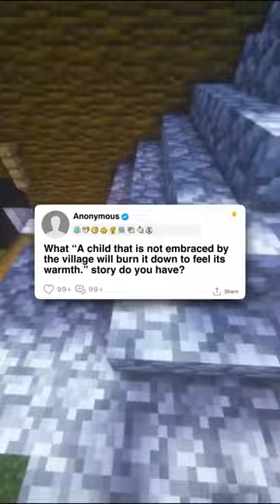What "A that is not embraced by the village will to feel its warmth. "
" story do you have?